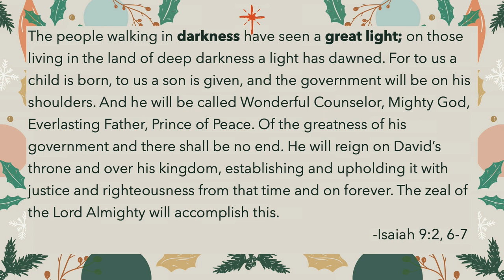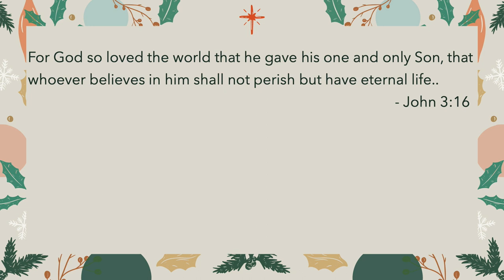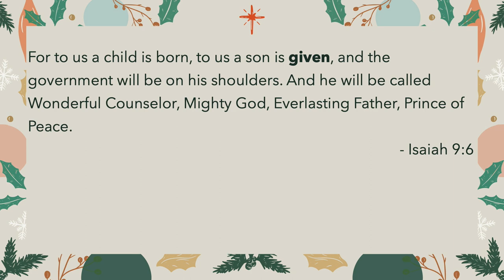December 3rd Sunday Message | "Advent: His Name Shall Be" | Brandon Reed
Hey Church Fam!

We can't tell you how excited we are to celebrate Christmas with you!

The season of Advent is such a powerful time to pause and anticipate the coming of the most extraordinary gift ever given. Can't wait to share this message with you!